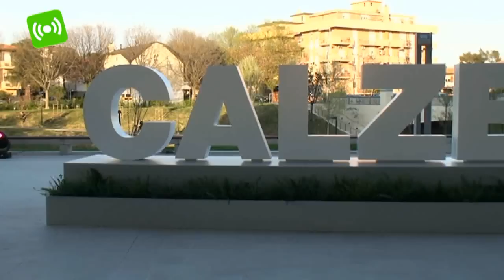Passerella di star per Calzedonia, Sarah Jessica Parker e Kesha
Rimini per una sera diventa la "City": non solo per la presenza al Palas di Sarah Jessica

Parker, stella della serie "Sex on the City", o per la sfilata sul red carpet di celebrità italiane e internazionali. Per l'evento Calzedonia Summer Show Forever Together tutte le donne presenti sono entrate nelle atmosfere della nota serie tv americana. La Protagonista indiscussa è stata comunque la Parker, che ai giornalisti presenti non ha fatto mancare consigli per affrontare al meglio la prova costume.

Una storia lunga 26 anni quella di Calzedonia e di Sandro Veronesi, ideatore del brand, che, proprio qui, in Riviera ha mosso i suoi primi passi.

La magia della vacanza tutta all'"italiana" e una buona formula scaccia crisi le motivazioni che hanno spinto il gruppo italiano a festeggiare questa speciale ricorrenza proprio a Rimini. Tanti i volti internazionali attrici, show girl, modelle e cantanti presenti da Kesha, ai Planet Funk, passando per  Simona Molinari le colonne musicali della serata. Diversi poi i"figli d'arte" presenti da Tali Lennox,  Ireland Baldwin figlia di Kim Basinger. Fra i tanti ospiti di "casa nostra": Cristina Chiabotto, Laura Chiatti, Giulia Michelini, Carolina Crescentini, Victoria Guerra, Eleonoire Casalegno, Cristina Parodi con la figlia.

In passerella poi le modelle Calzedonia capitanate da Sara Sampaio, la testimonial della campagna, l'ex veline Federica Nargi e Melissa Satta e Tyson Beckford.

Alfonso Signorini e Fiammetta Cicogna, invece, sono stati i conduttori dello show che, per chi non era presente,  sarà trasmesso il prossimo 6 maggio alle 23 su Italia Uno.